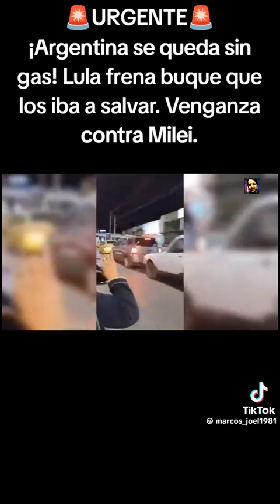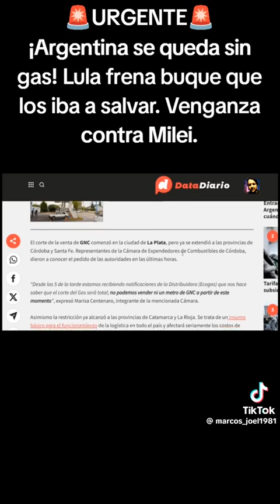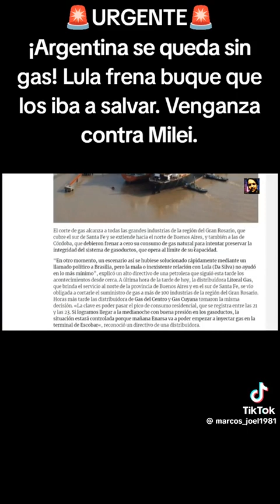Argentina se queda sin gas ,la venganza de Lula contra Milei